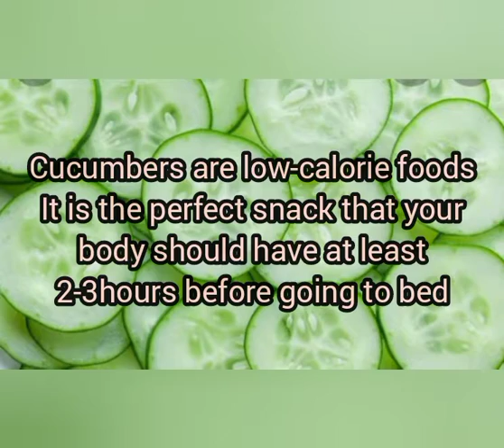Amazing Reasons Why You Should Eat Cucumber At Night